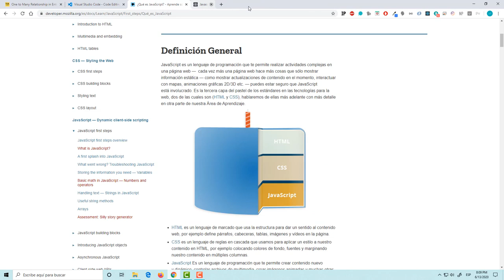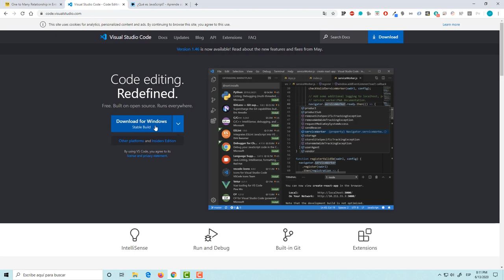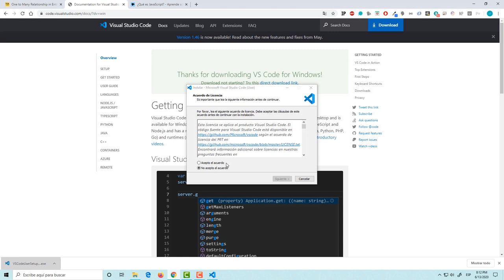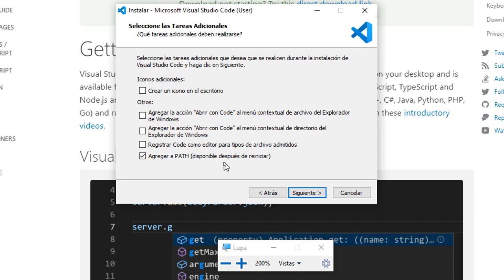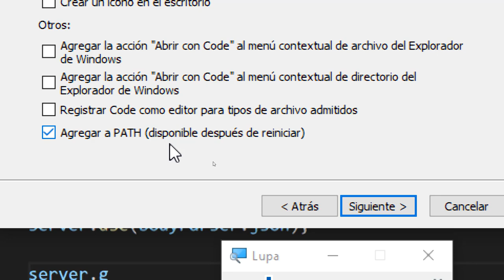Javascript para todos (Capitulo 01): Introducción y VS Code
Recuerda dejar tu variable path y reiniciar tu computadora.